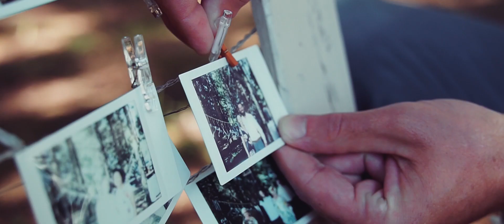jesse & amie | 7-3-21